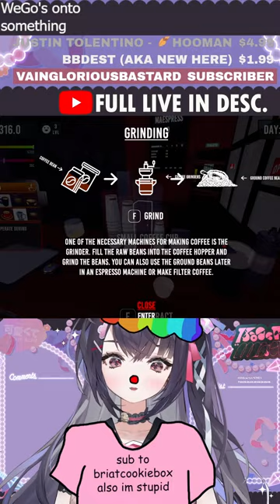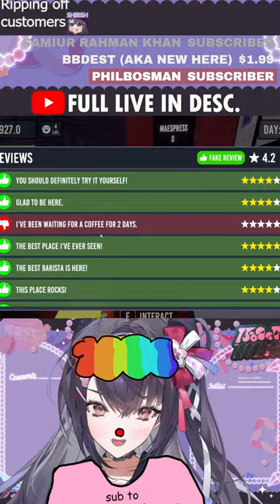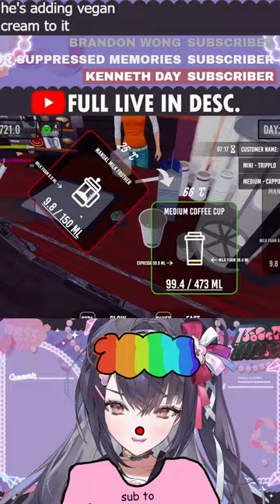☕PRO BARISTA OPENS A CAFE☕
(or go to my channel, "live" tab, and find the stream there!)
today we find out if i still have those pro barista abilities in baristasimulator .
1. no discussion of potentially triggering topics (politics, religion, etc.)
2. keep chat in english for moderation purposes
3. be kind, be respectful.
4. no trauma-dumping-- if i can't manage my own mental health how could i, yours?
5. no advertising (whether for self or others)
6. no backseating. periodic tips are allowed. please don't spam and please don't get upset if i don't take your advice!! i just want to have fun with game!